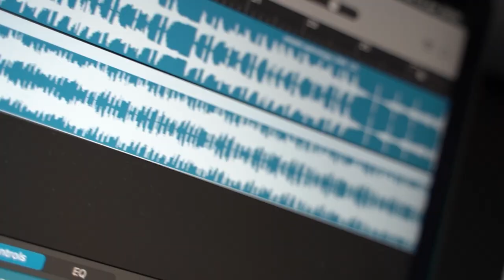Podcastink 032 - Nemanja Stanic F41 Tattoo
🎥 U danasnjem Podcastink-u gost Nemanja Stanic F41 Tattoo 🔥🔥🔥
Izuzetno talentovani tattoo artist koji je 12 godina na sceni. Razgovarali smo o njegovom pocetku, napretku, izazovima, seminaru koji je organizovao i mnogim drugim temama koje prate ovaj posao. Uzivajte...